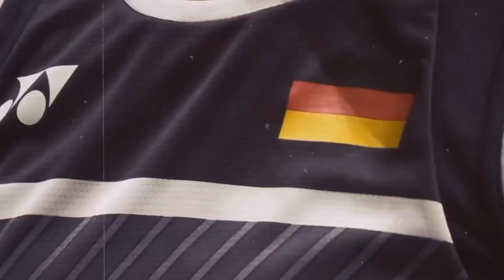HASIL GERMAN OPEN 2022, RINOV/PHITA BERHASIL MELAJU KE BABAK 8 BESAR SETELAH KALAHKAN WAKIL JEPANG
Ajang jerman open 2022 telah memasuki pada babak 16 besar..
indonesia berhasil meloloskan 5 wakilnya pada babak 16 besar ini,
, sedang satu wakilnya Shesar Hiren Rhustavito harus terhenti perjuangannya setelah kalah atas wakil hongkong.
Pasangan ganda campuran Indonesia, Rinov Rivaldy/Pitha Haningtyas Mentari tampil mengawali perjuangan tin indonesia di partai pembuka melawan pasangan Jepang, Yuki Kaneko/Misaki Matsutomo yang sebelumnya secara mengejutkan berhasil mengalahkan rekan senegaranya, Yuta Watanabe/Arisa Higashino pd babak 32 besar
Secara rekor pertemuan, Renov/Pitha unggul 2-1 atas Kaneko/Matsutomo. Terakhir kali mereka bertemu pada turnamen di Denmark Open 2021, saat itu Rinov/Pitha sukses keluar sebagai pemenang.
Sepertinya ganda campuran Indonesia berperingkat 22 itu tidak terlalu sulit untuk mendapatkan target kemenangannya melawan ganda campuran jepang ini, walau sempat mendapat perlawanan di interval pertama namun akhirnya mereka berhasil menang mudah di set pertama dengan skors 21:9.
Di permainan kedua, Rinov/Phita tidak tertandingi di lapangan, dalam waktu cepat, mereka menang dengan skor 21:16
Pasangan ganda campuran asal Indonesia, Rinov/Pitha membuat kemenangannya untuk melaju ke babak 8 besar German Open 2022